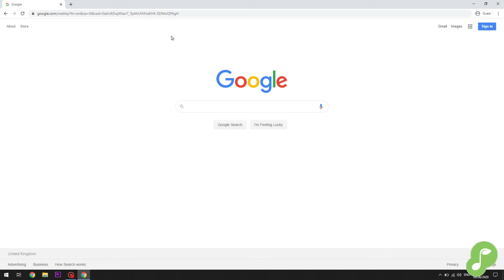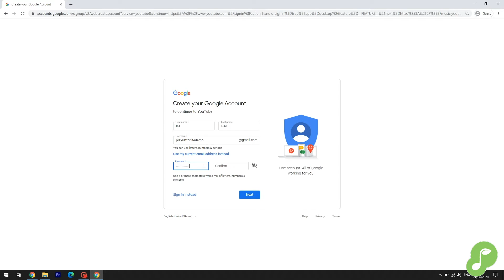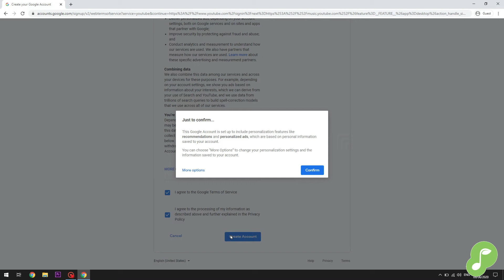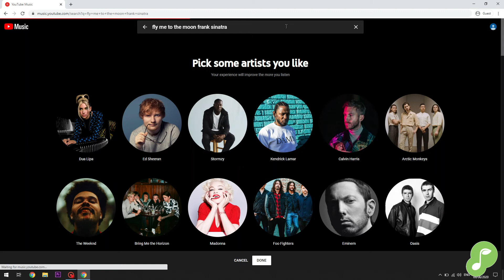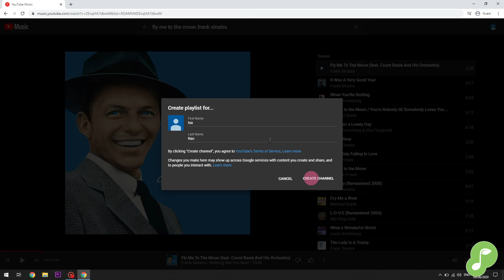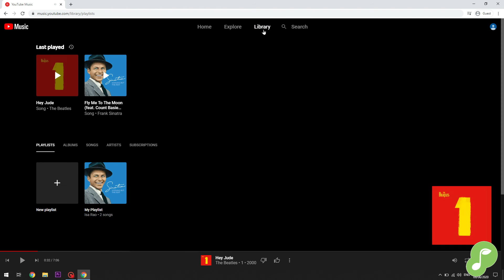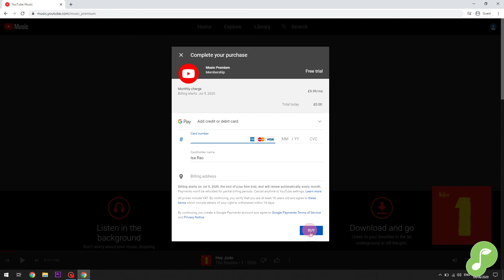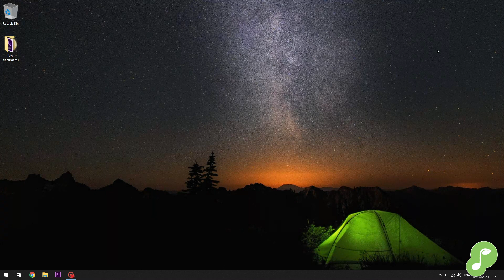How to – Make a playlist on Youtube Music with a Windows PC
This video guides you through setting up an account and creating a playlist on the streaming service Youtube Music using a Windows PC. If you use an Apple Mac, please check out our How to – Make a playlist on Youtube Music with an Apple Mac video,

‘Streaming’ gives you access to millions of tracks that you can listen to right away, provided you are connected to the internet. Streaming is a great option for listening to your playlist if you have internet access or use a smartphone.

Playlist for Life is a UK-wide music and dementia charity. To find out about our free advice and resources for families, our community networks and training for care professionals